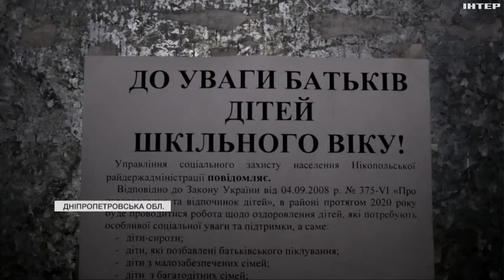Нікополь - під шквальним вогнем росіян: у якому стані інфраструктура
Прилітало по Нікопольщині. Тільки відучора ворог випустив по ній більше півдесятка снарядів. Як виживає Нікополь під шквальним вогнем противника? В якому стані інфраструктура міста?